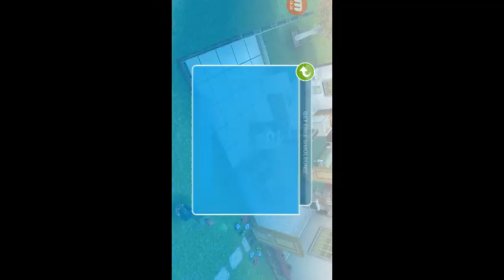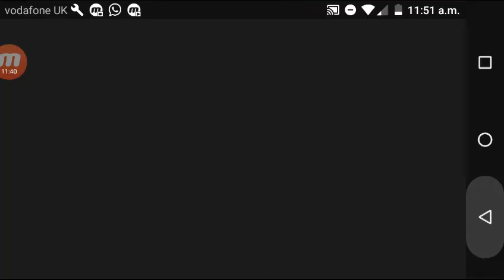Sims free play #3 were finally best friends